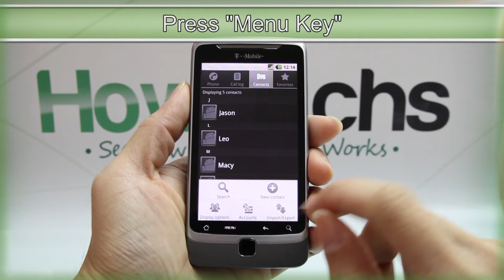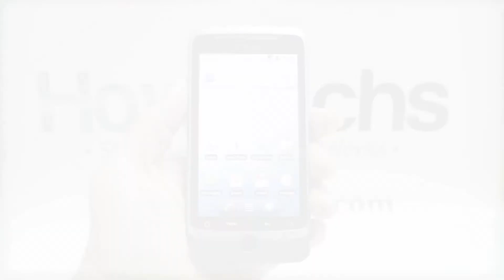How to Add a Contact on HTC G2 with Google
This video shows you how to add a contact on HTC G2 with Google.